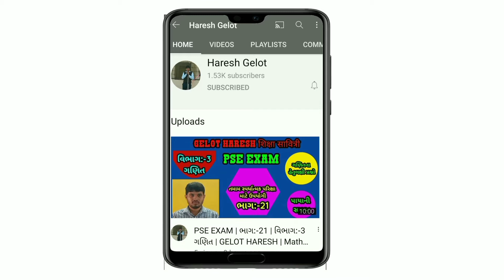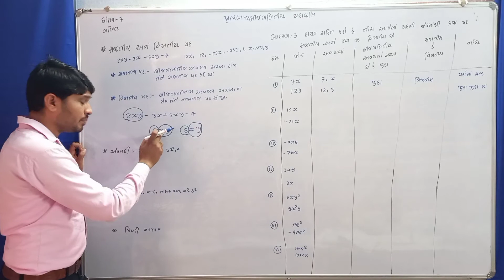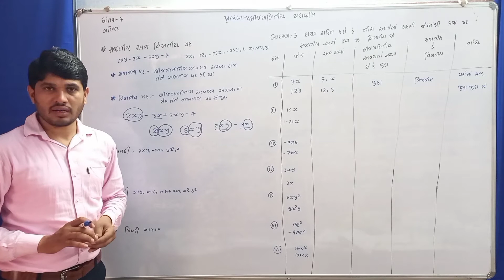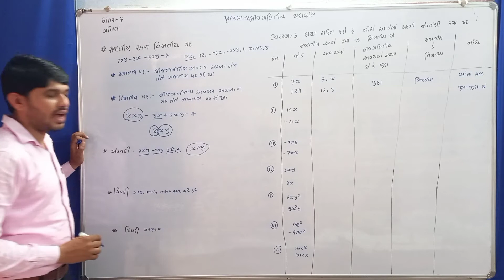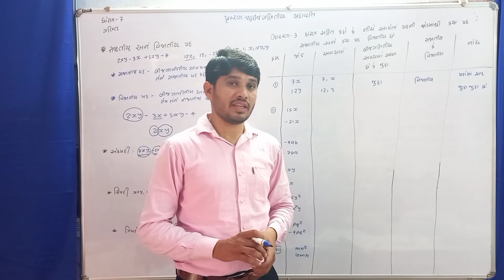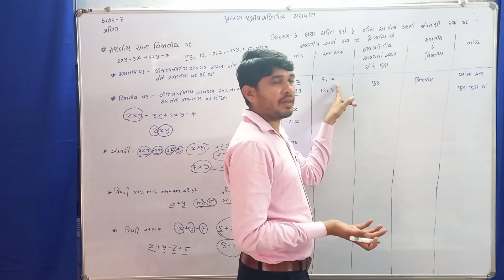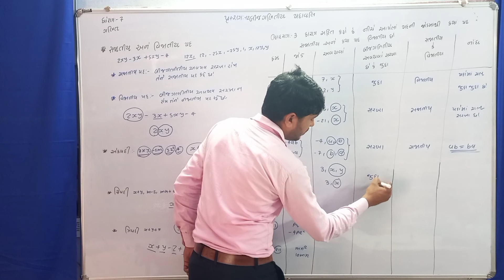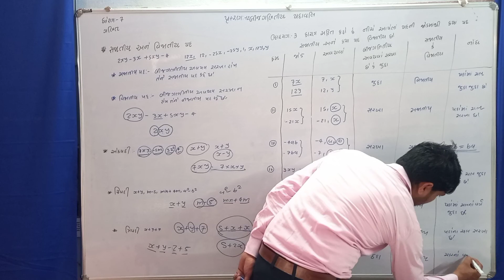ધોરણ:-7 | બીજગણિતીય પદાવલી | ભાગ:-4 | પ્રકરણ:- 12 | ગણિત | Algebraic Expression | સજાતીય પદ | બહૂપદી